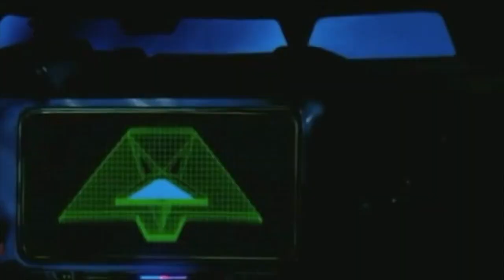COMMANDROIDS 1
This video is about COMMANDROIDS 1